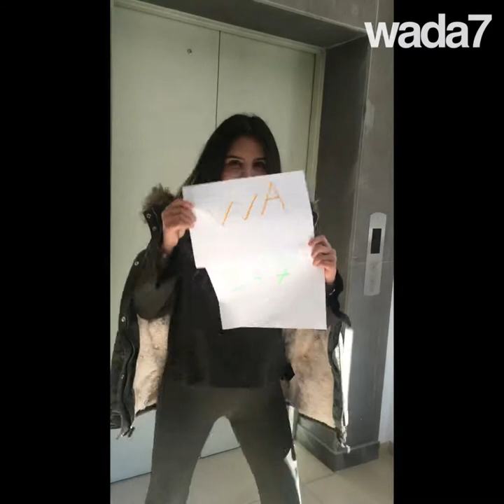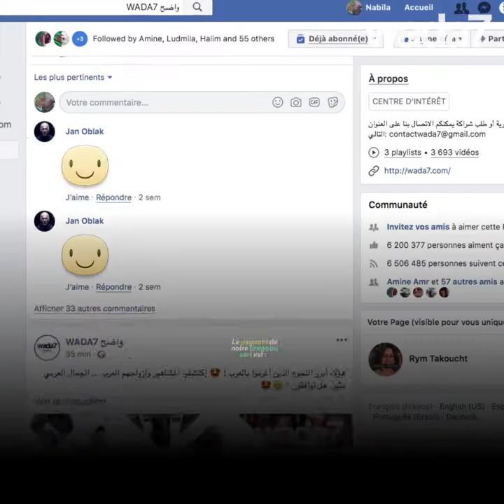Le gagnant de wada7 challenge!🙌🏻😀👍🏻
Le gagnant de wada7 challenge! Découvrez qui a remporté l’iPhone de Wada7 challenge... 🙌🏻😀👍🏻